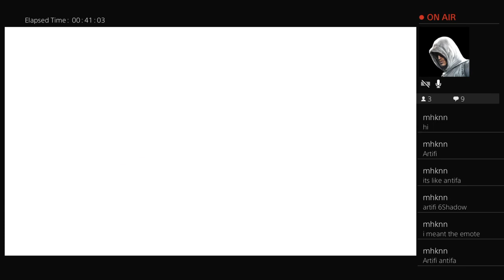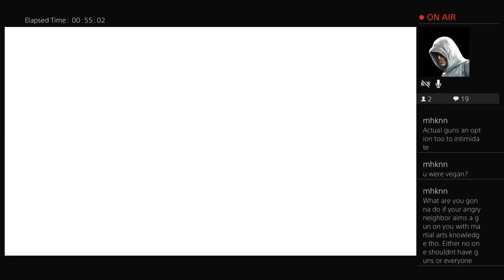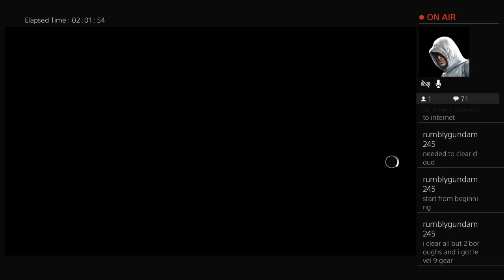Are Such Things Done on Albion's Shore?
It's Evie's day! Did some sidequests, then took a couple of Evie's Sequence 5 main quests out of order. Next time we'll deal with Jacob.